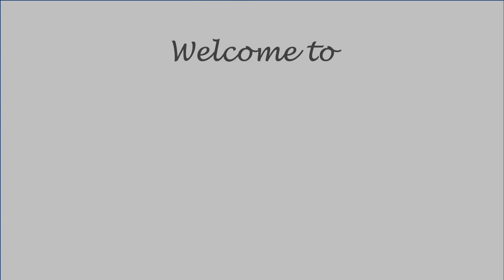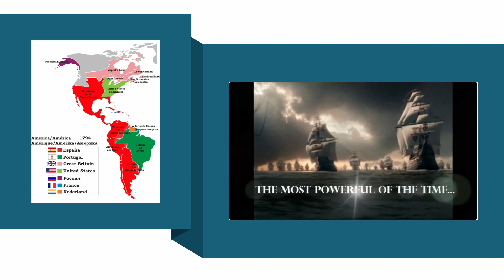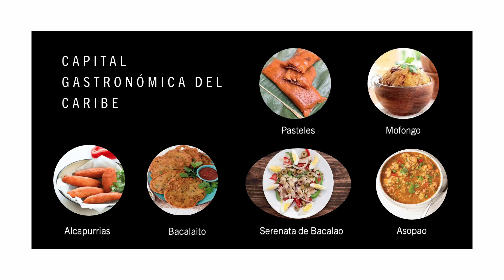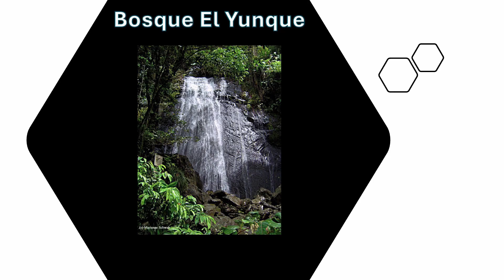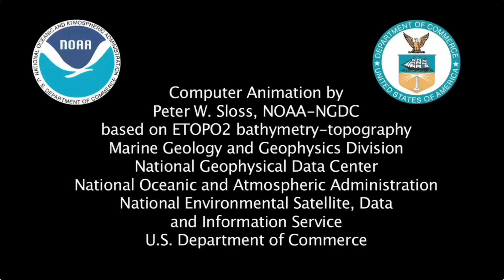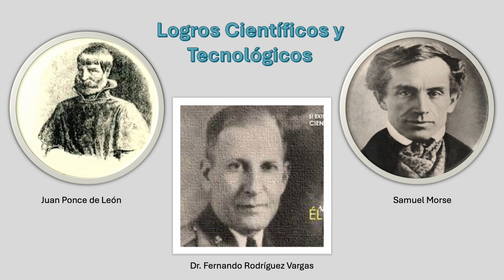PUERTO RICO - HISTORY AND TRADITIONS